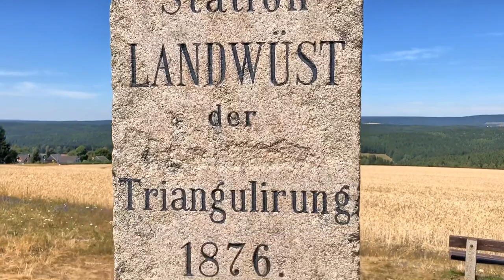Turmtour 2020 Teil 1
Turmtour rund um Eger